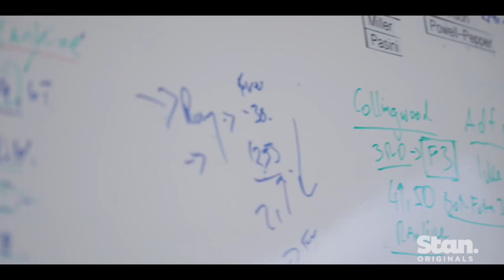What's the AFL Trade Period? | Show Me The Money II | A Stan Original Documentary.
Want to know more about what really happens during the AFL Trade Period? The Stan Original Documentary Show Me The Money II is now streaming, only on Stan.